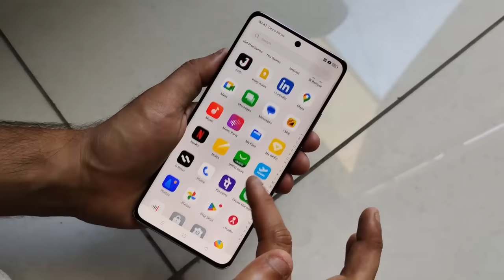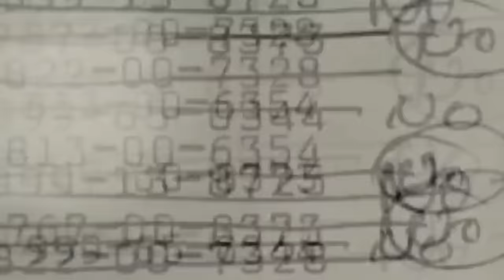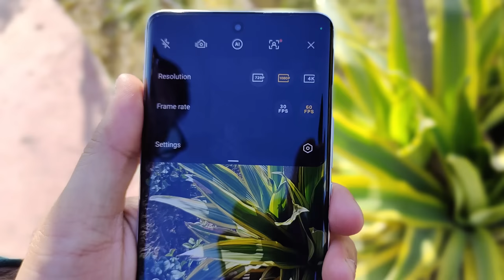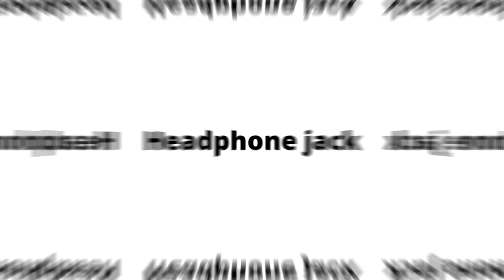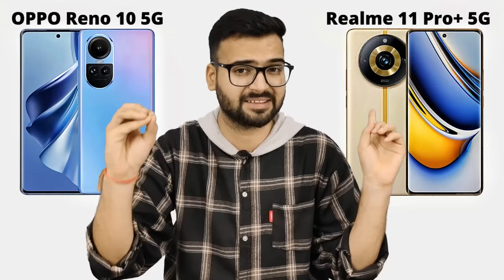Oppo Reno 10 vs Realme 11 Pro Plus - Full Comparison | Should I invest for Oppo Reno 10 ??🤔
Dosto, Aaj ki is video mey hum comparison karenge Oppo Reno 10 vs Realme 11 Pro Plus smartphone ke bich mey, Or aapko btaenge ke inme se konsa smartphone aapki need ke according jyada bdhiya hai. Isliye dosto video ko last tak jarur dekhna

✔ Oppo Reno 10
✔ Realme 11 Pro Plus

Topics Cover :-

1. oppo reno 10 vs realme 11 pro plus
2. realme 11 pro plus vs oppo reno 10
3. oppo reno 10 vs realme 11 pro plus test
4. oppo reno 10 vs realme 11 pro plus review
5. oppo reno 10 vs realme 11 pro plus display